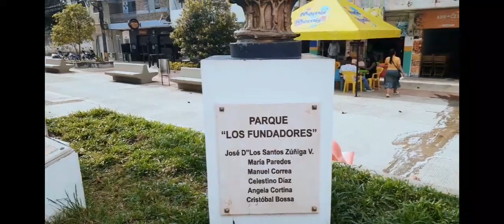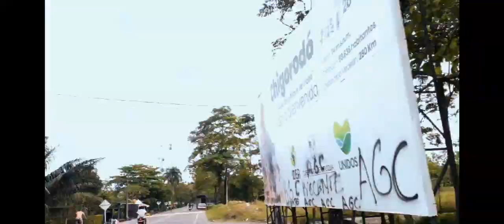TOUR POR CHIGORODO ANTIOQUIA (COLOMBIA)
CHIGORODO; es un pueblo perteneciente al departamento de antioquia colombia, asi que los invito a conocer este pueblo no tan conocido.